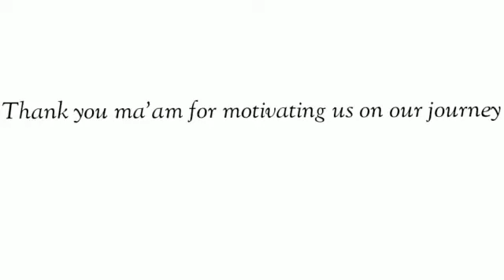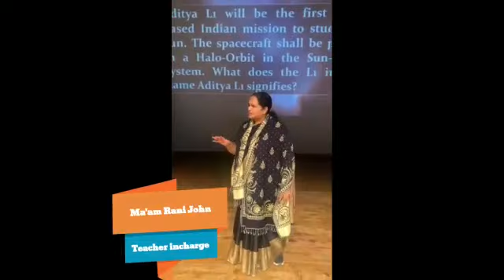Quiztronomy 30 by Astronomy Club | 2022-2023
Principal : Smt. Pratima Sharma
Vice Principal: Smt. Smita Bhatnagar
Balwadi Headmistress: Smt. Anu Sood

BVB Vidyashram School K.M Munshi Marg, Jaipur*